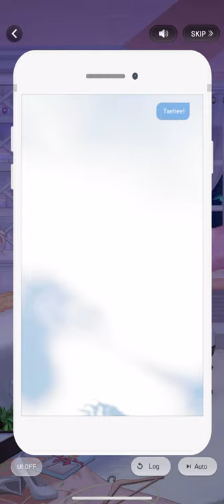Wannabe Challenge - Taehee - Midnight Dark-Mocha - Part 1